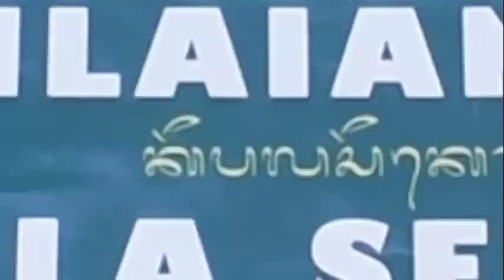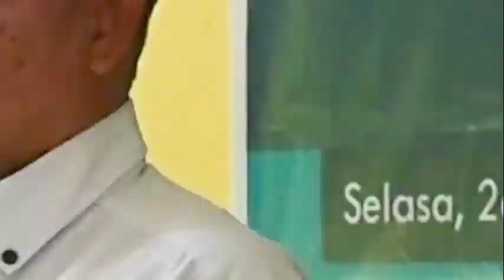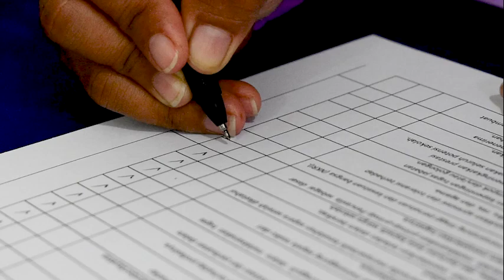Penilaian Kinerja Kepala Sekolah SMK Negeri 1 Sawan, 26 November 2019